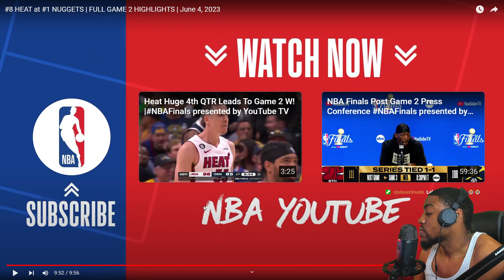Game 2 NBA Finals Reaction | Nuggets vs Heat